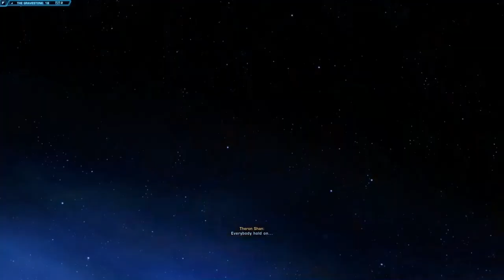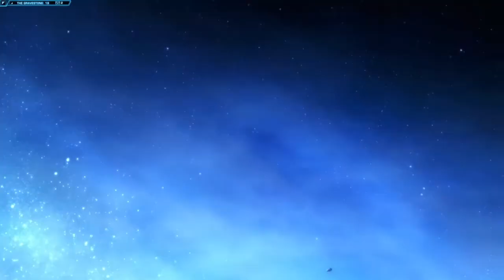SWTOR: Arcann + Jedi Consular Romance, Part 13- The GEMINI Deception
The Alliance discovers an opportunity to try and steal a ship from the Eternal Fleet, but the ship turns out to be a trap and the GEMINI captain sends an alert to Emperor Arcann and High Justice Vaylin.